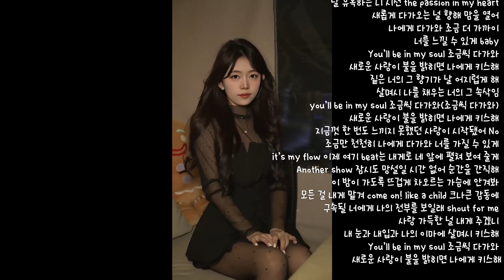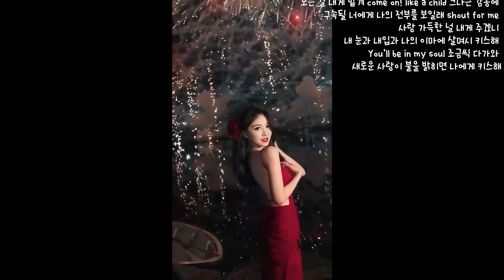Passion ／ 쥬얼리(Jewelry)（Covered by 송에루）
3달 만에 업로드,, 그동안은 컴퓨터 켜는 것도 숨 쉬는 것도 어려웠음 ㅠ

유익한 상품들 리뷰, 소소한 일상 공유되있으니